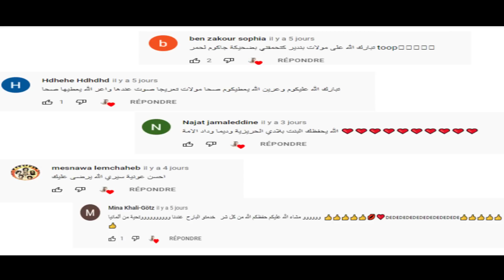رشيدة الحريزية ــ | ما كين غير نشاط😍 من طنجة ـ لخميسات 👍 | فرجة ممتعة مع العونيات ديماـنشاط ❤️ 💙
مرحبا بكم في قناتي رشيدة الحريزية 😍😍